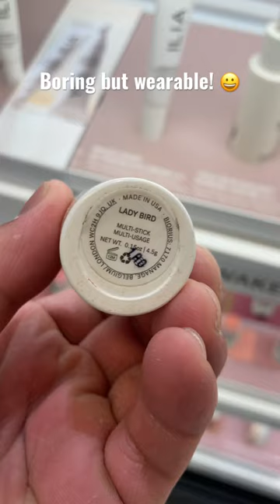Ilia - Lady Bird